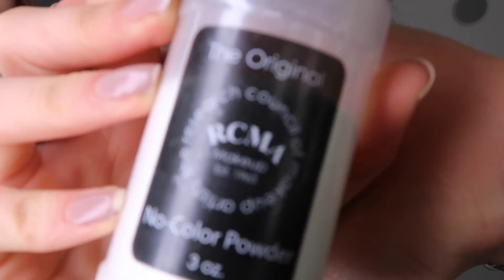Maquillaje para Navidad 💄 | Makeup tutorial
En el video de esta semana invité a una querida amiga y talentosa maquillista (Julieta) para que me ayudara a crear un look Navideño.
A mí no me gusta maquillarme mucho, pero este maquillaje va perfecto para todas nuestras fiestas y reuniones que tendremos en Diciembre.
Ojalá les guste tanto como a mí y que lo prueben en casa.

MEX (similar)
USA (similar)

Pigmentos:
MEX (MI MARCA FAV DE SOMBRAS)
USA (similar)

Rubor:
MEX (similar)